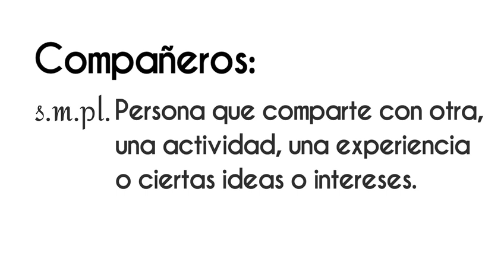CárdenasBatel al Gabinete ¡Disponible ahora! en VértigoPolítico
CárdenasBatel al Gabinete ¡Disponible ahora! en VértigoPolítico Animación